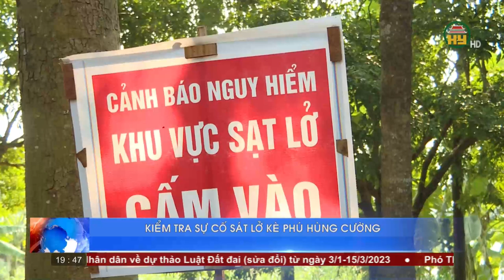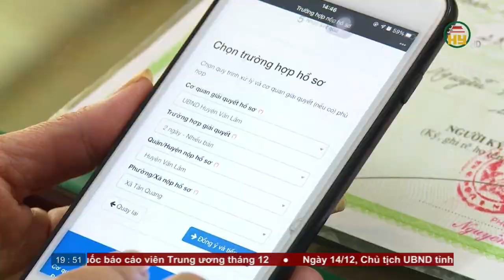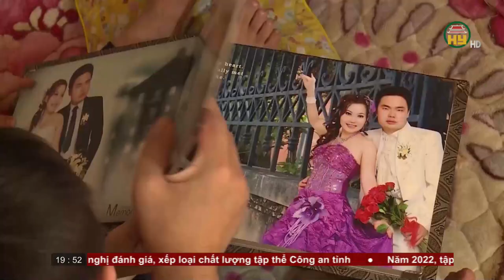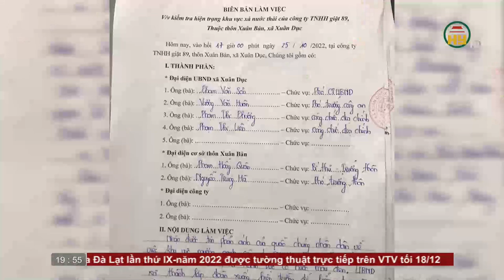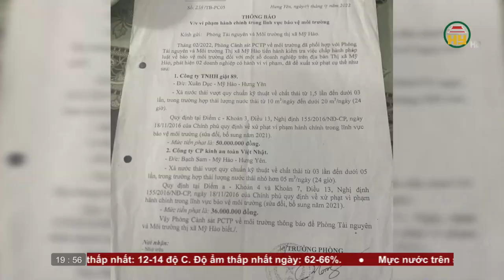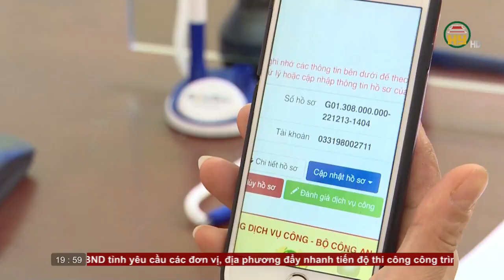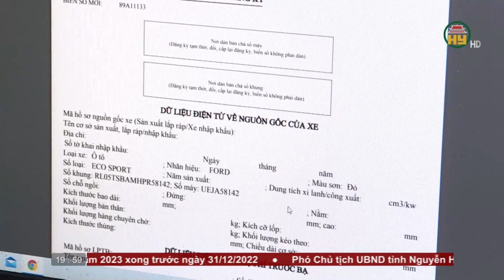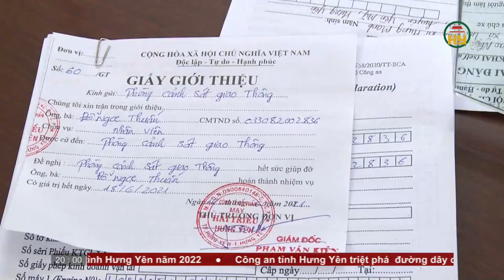Thời sự Hưng Yên thứ 4 ngày 14/12/2022